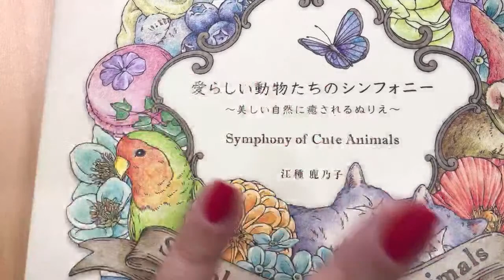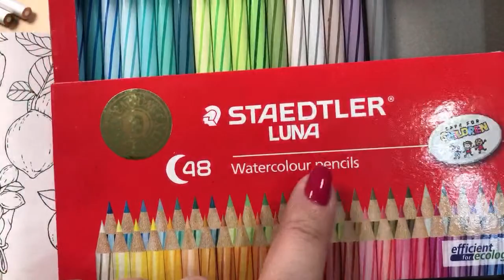🔴 Live - Symphony of Cute Animals (Parte 2)